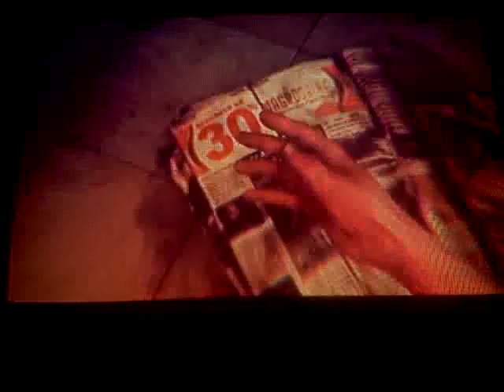Max Payne 3 part2